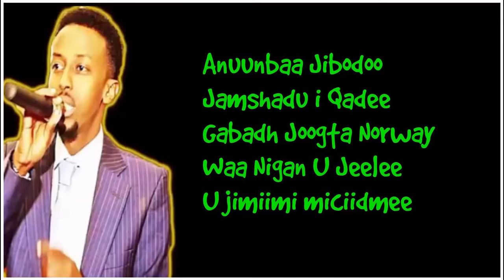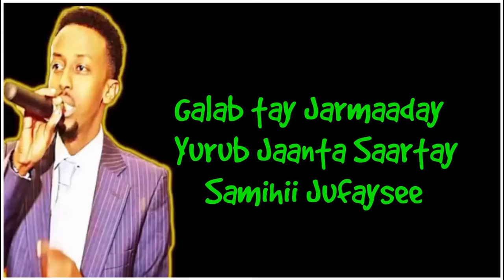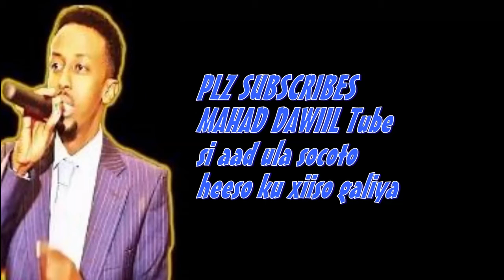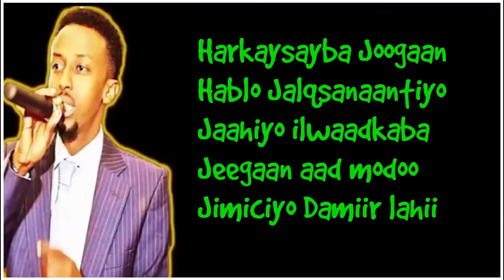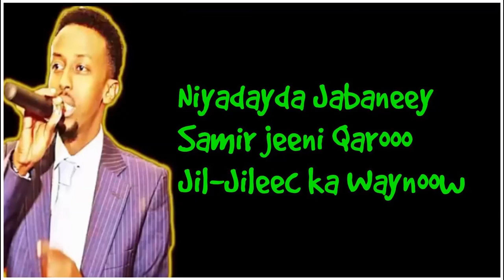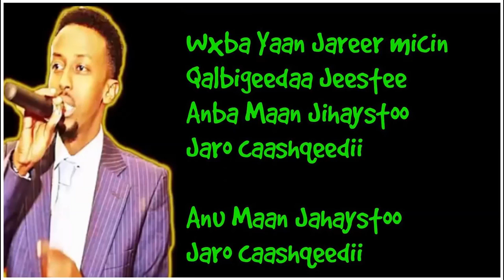Cawaale aadan 2018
Share and like SG MEDIA PRO